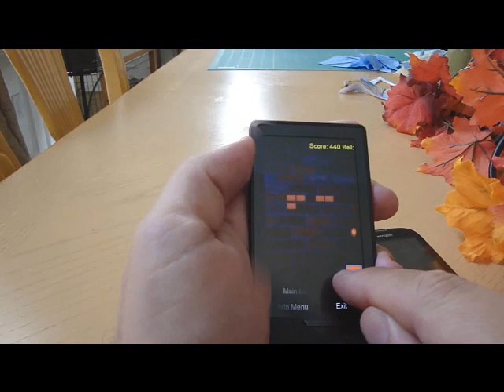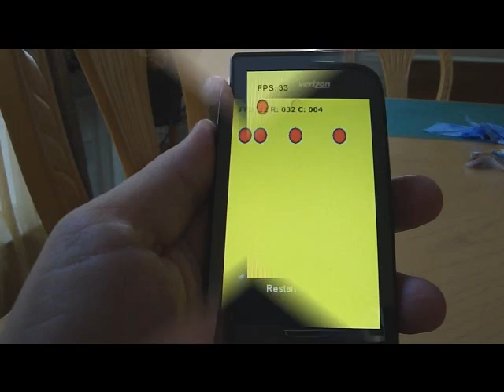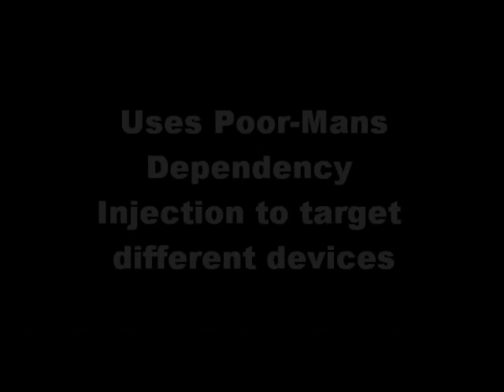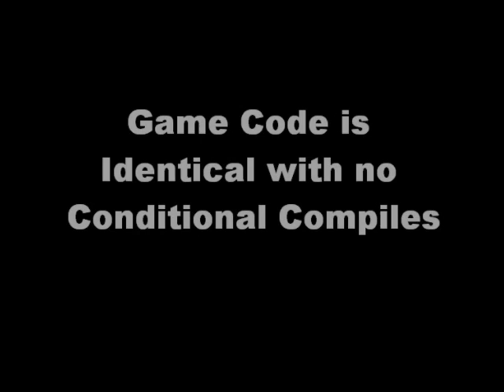WiMo-GF - Intro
An Open Source Game Frameworks for Windows Mobile, Zune HD and ?